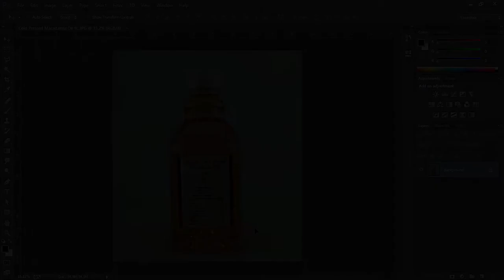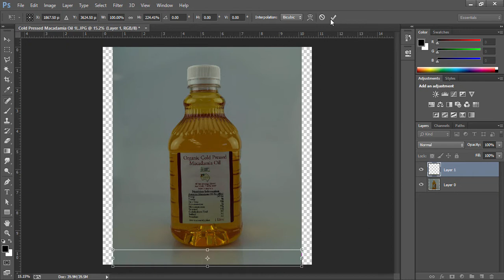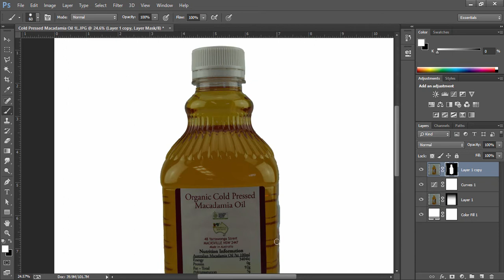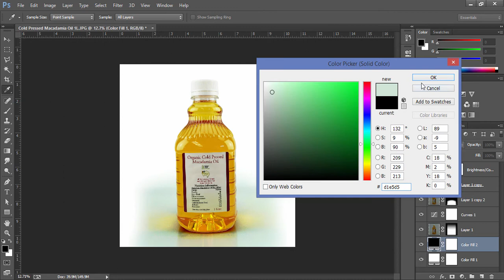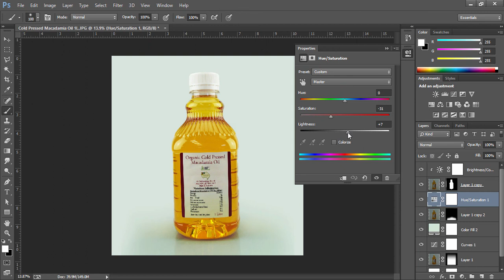How to Edit E-Commerce Product Photos for eBay, Amazon | Photoshop Tutorial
In this tutorial will help you learn, How to Product photos ready for E-Commerce website. Create Realistic Reflections and Shadows. Simple & Clever Ways to Edit E-Commerce Photos for eBay, Amazon | Photoshop CC Tutorial.

Edit Product Photos for eBay, Amazon, Alibaba Express and other e-commerce websites
Advanced Photoshop tutorial cc 2014